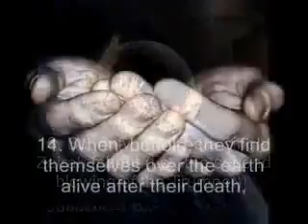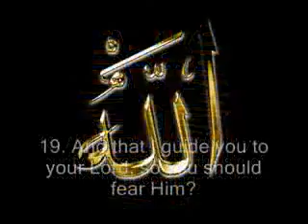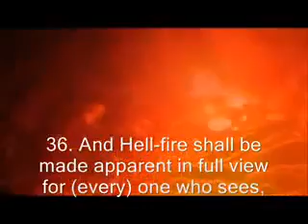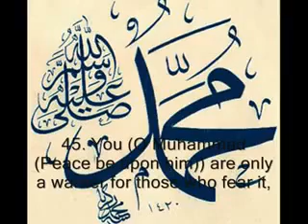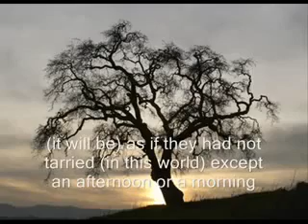Muhammed Al Luhaydan Soul snatchers النازعات